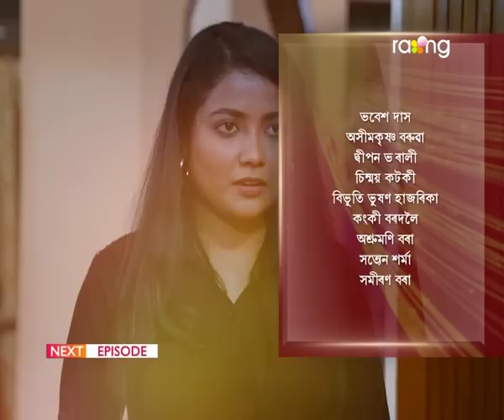Rodor Phool - ৰ'দৰ ফুল | 30th Spt 2023 | Ep No 60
বিক্ৰমাদিত্য কিহৰ বাবে সুস্মিতাৰ ঘৰলৈ আহিলে?